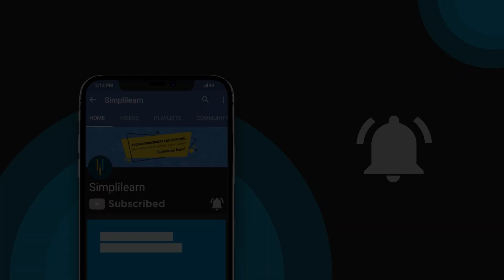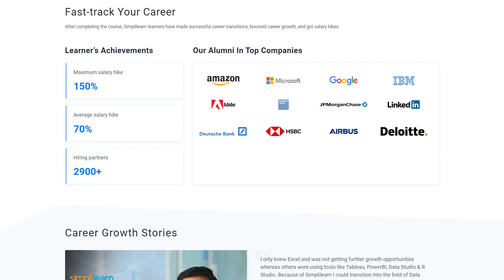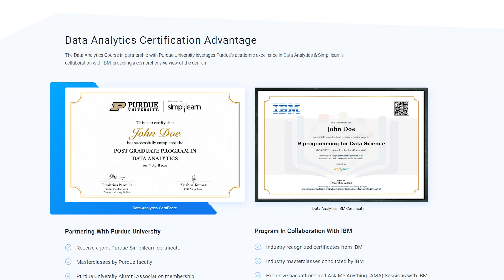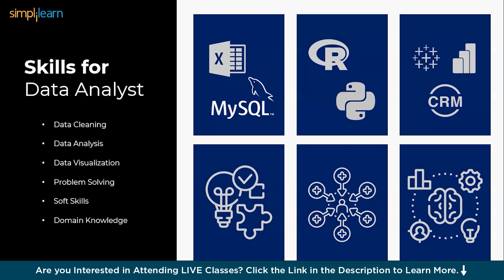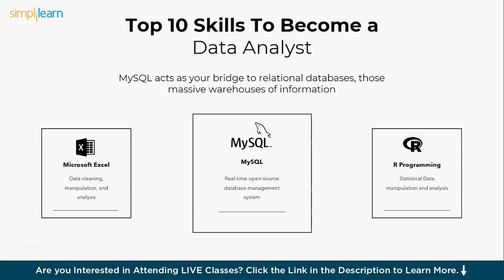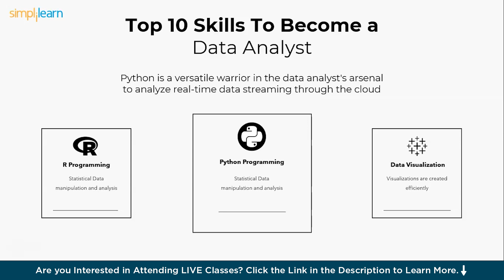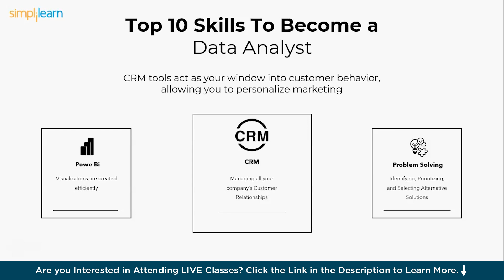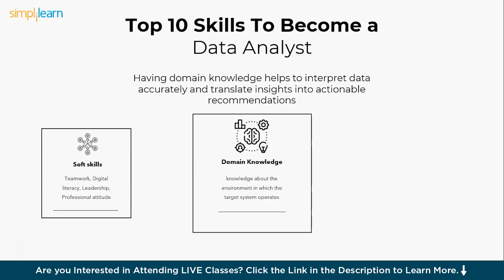Top 10 Skills To Become Data Analyst In 2026 | Simplilearn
️️🔥 Professional Certificate in Data Analytics and Generative AI, by Simplilearn in collaboration with Purdue University

In the dynamic landscape of data analysis, staying ahead of the curve is paramount. Whether you're a seasoned professional looking to enhance your skill set or someone aspiring to enter this exciting field, mastering the right skills is crucial. Join us as we unveil the top 10 skills you need to become a successful data analyst in 2026.

Data Literacy: Understand the language of data and its significance in decision-making processes.

Statistical Analysis: Proficiency in statistical methods to derive meaningful insights from data.

Programming Proficiency: Mastery in programming languages like Python, R, or SQL for data manipulation and analysis.

Data Visualization: Ability to present complex data in a visually compelling manner using tools like Tableau or Power BI.

Machine Learning: Familiarity with machine learning algorithms for predictive analytics and pattern recognition.

Data Cleaning and Preprocessing: Skills to clean and preprocess raw data, ensuring its accuracy and relevance.

Database Management: Knowledge of database systems like MySQL or MongoDB for efficient data storage and retrieval.

Critical Thinking: Ability to critically evaluate data and draw actionable conclusions to solve real-world problems.

Business Acumen: Understanding of business objectives and how data analysis contributes to achieving them.

Continuous Learning: Commitment to staying updated with the latest trends and technologies in the field of data analysis.

✅ Skills Covered
- Data Analytics
- Supervised Learning
- Unsupervised Learning